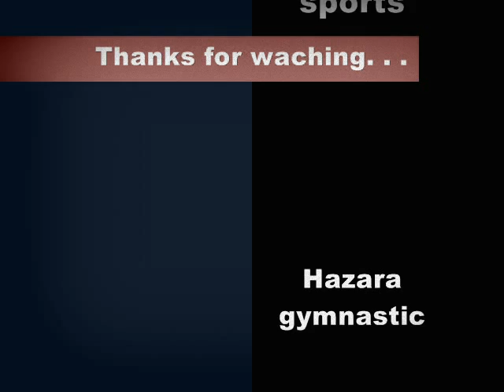Mardum e Hazara , Hazara people in Quetta Pakistan, BY Rohullah Mohsiny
Hazara sports , QUetta pakistan ,  edite By Rohullah Mohsiny